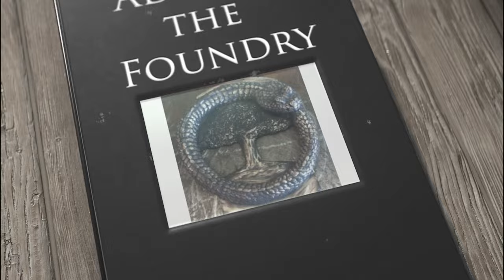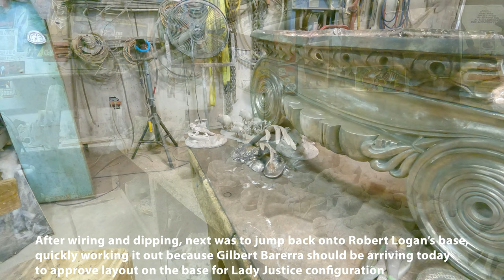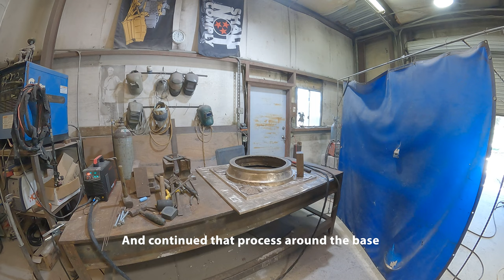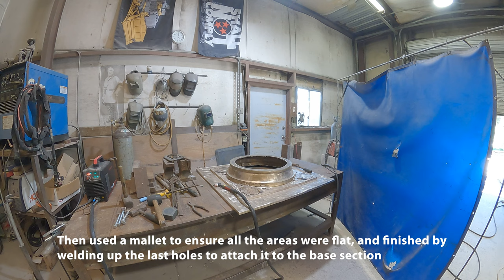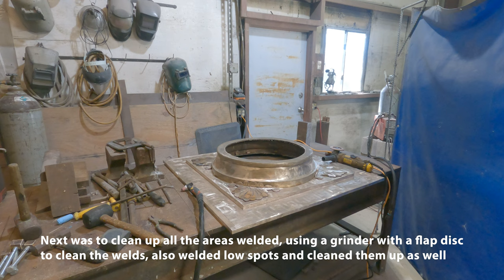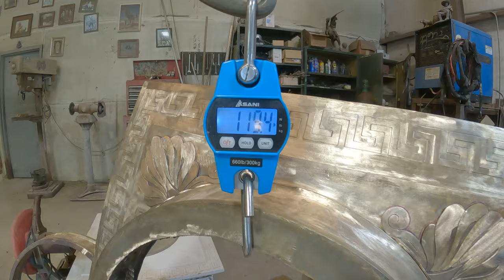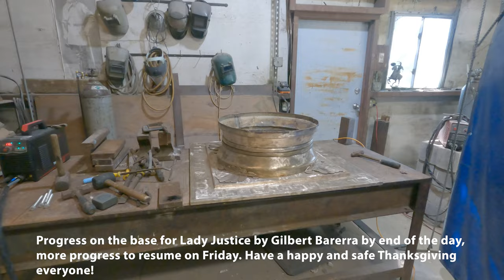Nov. 22, 2023- Wiring/Dipping 5th/6th coats, work on Logan Base, assembly on G. Barerra Base & more!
November 22, 2023- Wiring/Dipping 5th/6th coats on the investments (including AIRBORNE WOODMANs project), work on Robert Logan Base, assembly on Gilbert Barerra Base & more!